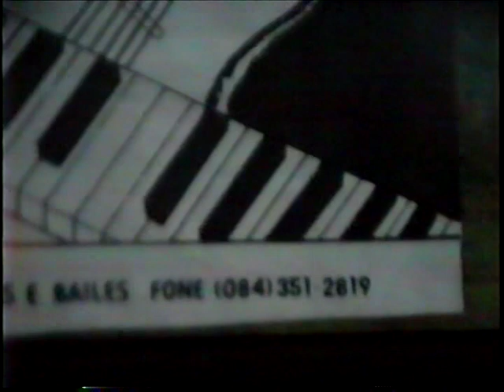BANDA LINDER SOM PARTE 1 PAU DOS FERROS!!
BANDA LINDER SOM ANOS 90 VOZ: HUGO, JEFERSON, CARLINHOS. GUITARRA ROGÉRIO, BAIXO MEU MANO 'TRISTEZA IN MEMORIAN'. TECLADOS ALDAIR E DORGIVAL IN MEMORIAN. BATERIA GIBI. PERCUSSÃO BIRA. MESA DE SOM E PROPRIÉTARIO SEU EDMUNDO E NOLAÇO!!